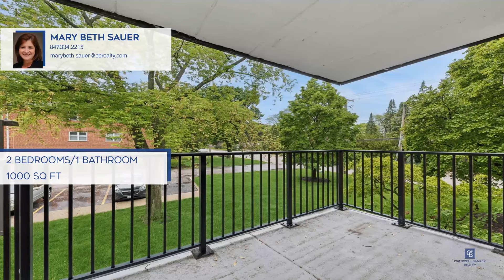Mary Beth Sauer|120 N Lincoln Lane, 2D|Arlington Heights, IL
120 N Lincoln Lane, 2D, Arlington Heights, IL

Coldwell Banker

ColdwellBankerHomes.com

Welcome to this sun-filled, spacious two-bedroom, one-bathroom condo in the heart of Arlington Heights. This is the perfect opportunity for those seeking convenience and comfort. The kitchen features 42"cabinets and a large dining area. Spacious living room with views looking out onto balcony and tree-lined street. Two good sized bedrooms, primary with large walk in closet. Relax and unwind on the balcony, perfect for your morning coffee or evening sunsets. Laundry on the third floor or basement. Additional storage space in the basement. Assigned parking spot in the back of the building with plenty of guest/street parking available. Rentals allowed. Great investment opportunity. Close proximity to parks, schools and the vibrant downtown Arlington Heights scene, this condo offers the ideal blend of convenience and lifestyle. Do not miss out on this incredible opportunity. Make this oasis your own.